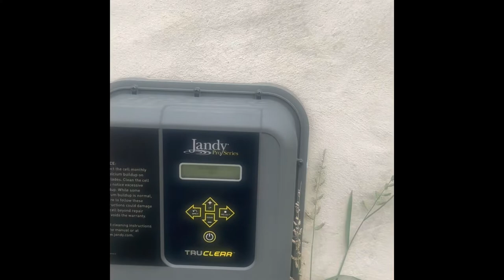Hồ bơi bị rêu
I am David Truong, E-pro, GRI, ICON Agent Since 2019 Coach, Team Leader, Certify Mentor, Certify Icon Agent Instructor, and Broker Salesperson licensed in TN & MS Top Producer & MMDC Life Member since 2009 Cell: . I am also an investor and flipper since 2002 what deal do you have I could buy cash as is and close within 2 days for you?

Dati Mortgage llc have great investment purchase or refinancing in multiple states from $75k to $10 million with credit score 650+ 75-80ltv 2-3% higher than full doc conventional loan with 6 No
1. No income
2. No lease
3. No tax return
4. No 2 month asset verified
5. No 3 trade line
6. No Experience

Chuyên viên địa ốc từ năm 2002
huấn luyện viên, cố vấn, trưởng
nhóm Của chuyên viên địa ốc
đa quốc gia và 50 tiểu bang
Giúp quí vị mua bán nhà trên toàn cầu và 50 tiểu bang

Chủ công ty khai thuế David Tax Plus (Được IRS cấp quyền gởi thẳng hồ sơ vào sở thuế trong 50 tiểu bang)Authorized IRS Efile Provider từ năm 2001

Chủ công ty Dati Mortgage llc
Hiện tại có thể giúp anh chị doanh nhân nhiều tiểu bang với chương trình mượn tiền đầu tư mua investment, hoặc cash out investment, retails center, apartments 75%-80% từ $75k tới $10 triệu đô chấm lời hằng năm 2%-3% cao hơn nhà ở Credit score 650 trở lên với 6 không
1. Không cần chứng minh việc làm
2. Không kiểm tra tiền trong nhà bank trên 2 tháng
3. Không cần hồ sơ khai thuế 2 năm
4. Không cần chứng minh kinh nghiệm đầu tư
5. Không cần kiểm tra hợp đồng cho mướn
6. Không cần 3 trade line trên 1 năm

Chủ công ty Dati Mortgage LLC cộng tác với nhiều lender lớn có nhiều lender làm nhiều tiểu bang

Any comments, question or recommendation please let us know